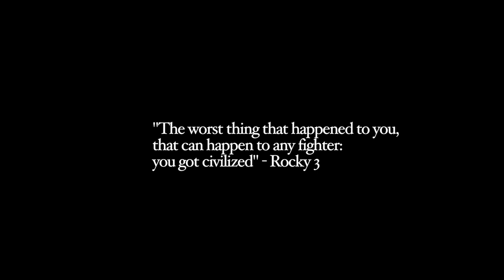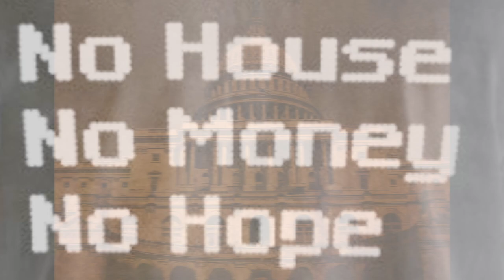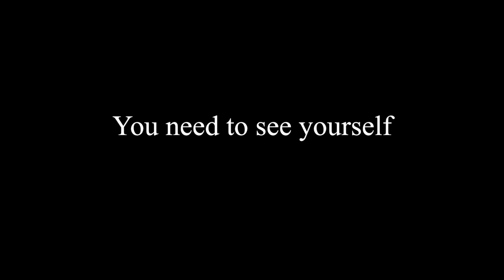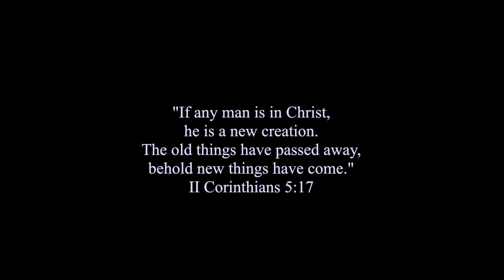THRIVE - An Adventure for Men--Official Trailer 2012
Fearless
August 17-19th, 2012 at Lost Canyon Ranch, Williams, Az

A multichurch Men's Retreat

ImageNation and Thrive and adventure for men

Insights from Mike Lavelle, Jason Backus, and Kurt Cotter

Directed and Edited by Nathan Kinkel

Footage shot by Nathan Kinkel, Troy Bowie

Music created by Eric Hagen

Voiceover: Eric Hagen and Jason Backus

Graphic Design: Sheila Schumacher

Photography

Rob Schumacher
Eric Maurer
Brian Kirchgessner

success up arrow graph

freetimelapsestockfootage

desktop wall paper -- strongman

MAN STANDING
Jojikaba -- youtube clock ticking

Photo Credit: Jo Christian Oterhals for ring between pages

for picture of ring in book

chain link